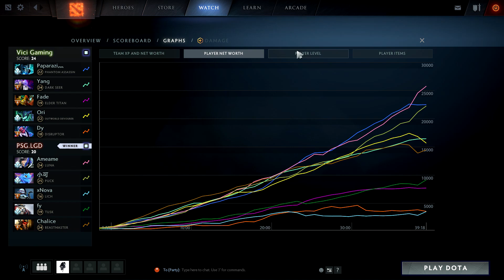CRAZY DOUBLE DAMAGE ENDING | PSG.LGD vs Vici Gaming | Upper Bracket R1 | Chongqing Major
If y'all want to watch the full games the videos are in my past broadcasts on Twitch